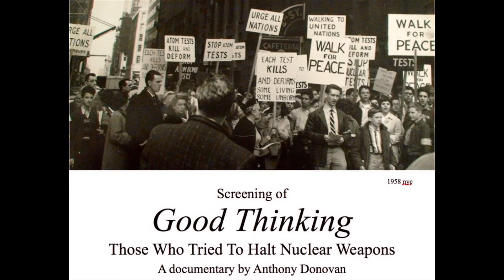2016 MIWAFF Best Documentary Winner